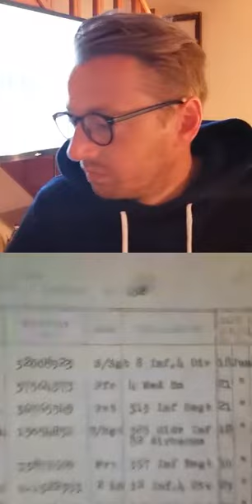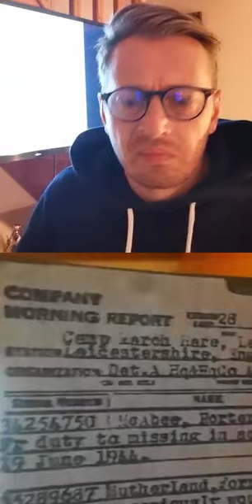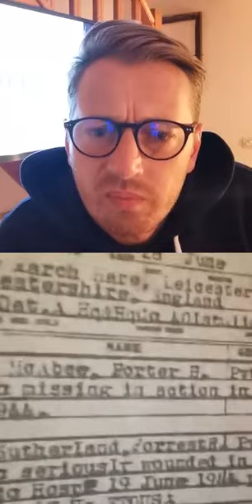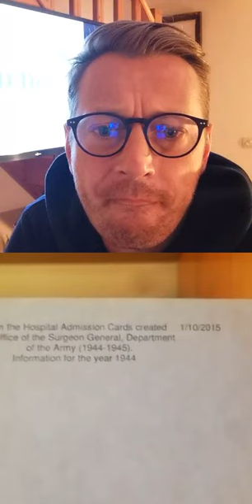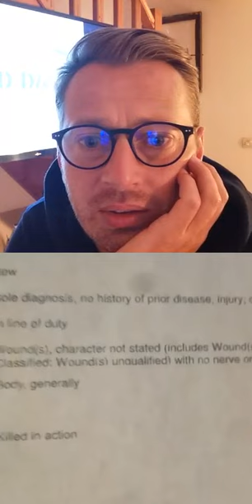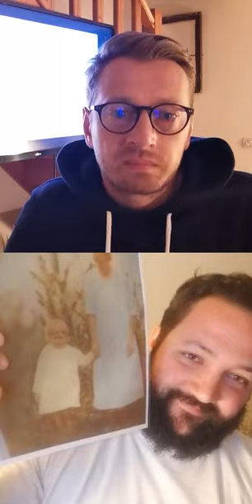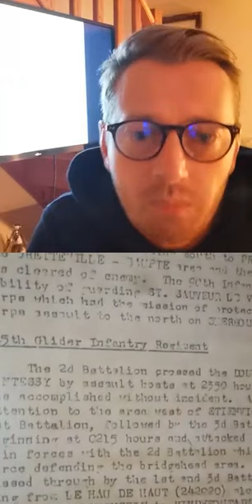Ce soir D DAY live avec Nicolas, portrait de porter Mac abee. 3/325TH 82nd airborne